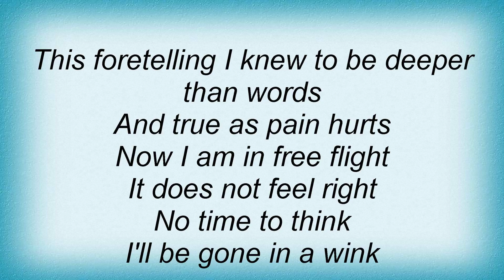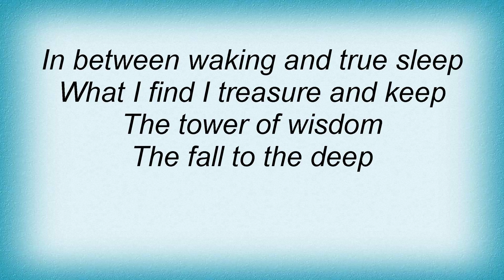Arcturus - Nocturnal Vision Revisited Lyrics